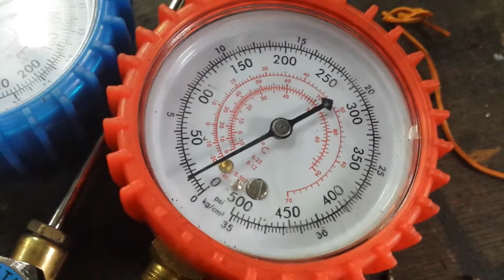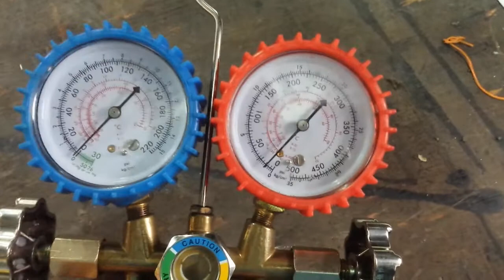RAC #101 Video R600a Refrigerator Repair